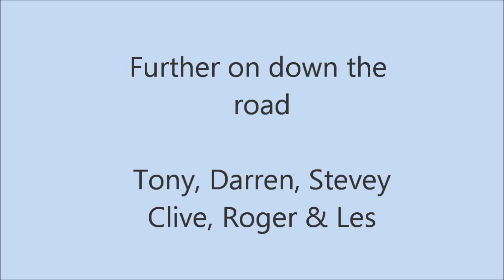Further on up the road